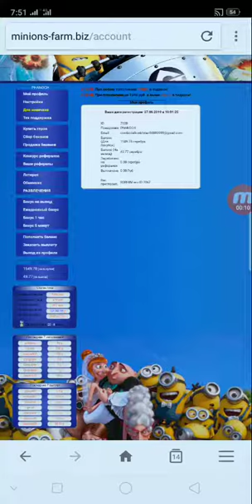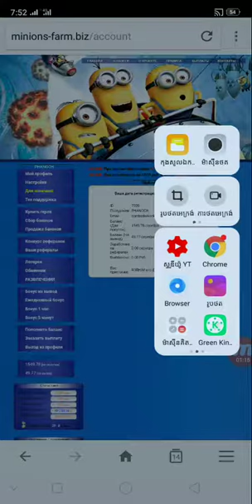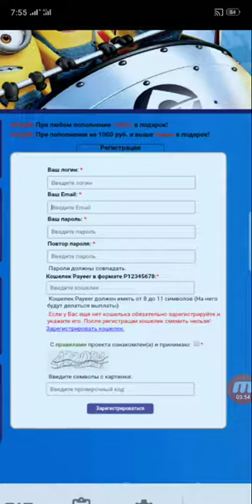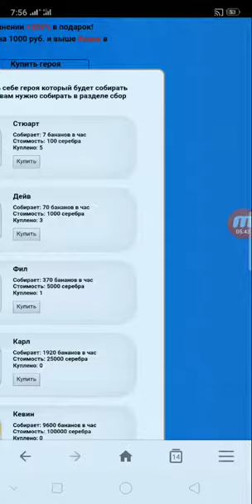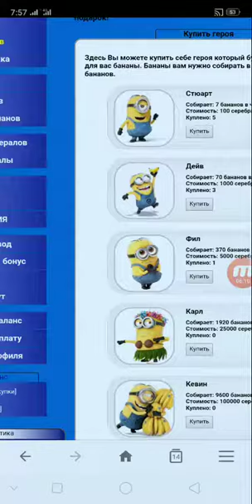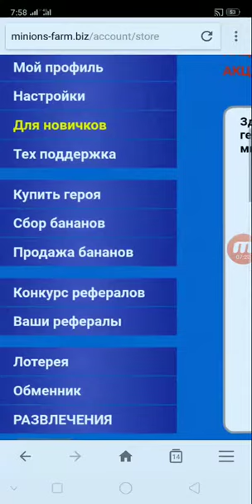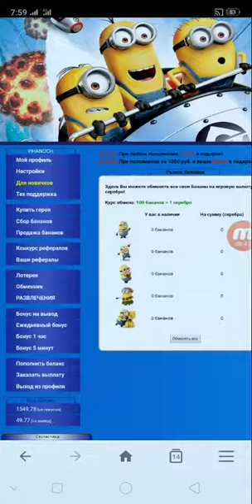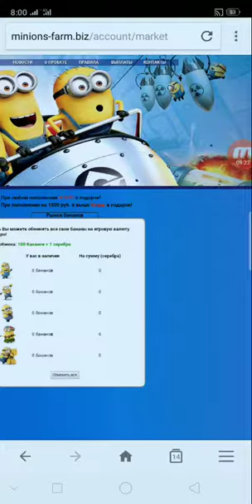របៀបចុះឈ្មោះលេងជាកម្មវិធីហេរ៉ូ ទិញហេរ៉ូដើម្បីចំនេញលុយ Free ពីហេរ៉ូ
👉នៅក្នុងវិដេអូនេះ ញុមចង់បង្ហាញរបៀបចុះឈ្មោះលេងជាកម្មវិធីហេរ៉ូ ទិញហេរ៉ូដើម្បីចំនេញលុយ Free ពីហេរ៉ូ ។ KH  Money Online

      ពុកម៉ែបងប្អូនទាំងអស់គ្នាបាទ  សូមអរគុណ ។

# មើលហើយអនុវត្តតាម !